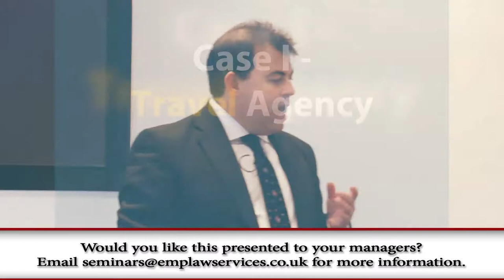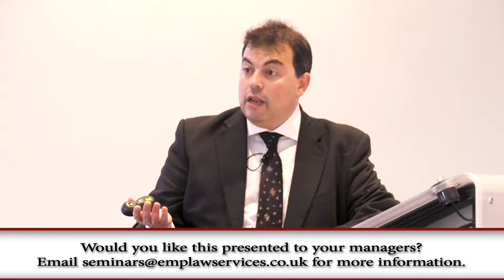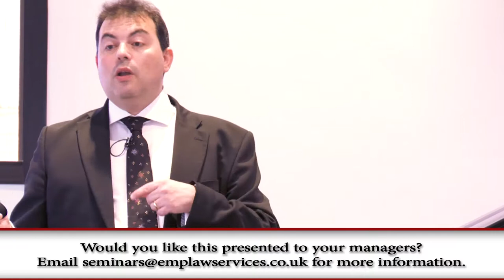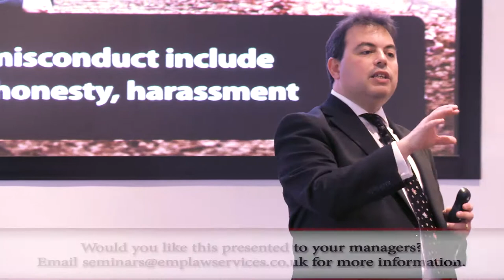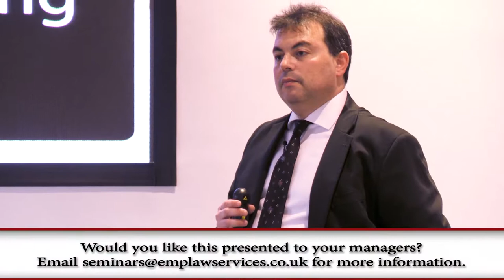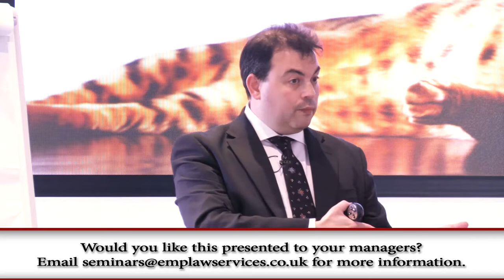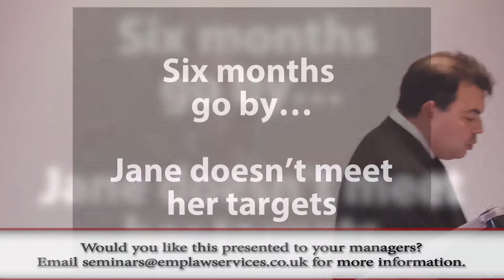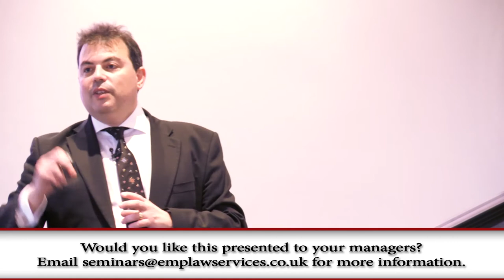How to Handle Disciplinary, Dismissal and Performance Management Situations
Aimed at managers and junior HR Professionals, learn how (not to) conduct disciplinary and performance management processes.  This is one of Daniel Barnett's keynote seminars, record live when being delivered to a FTSE-250 company in 2017.  See timings below.

CASE STUDY 1 involves Ian and Marcus, a salesman and IT technician at a large package holiday operator. They get into a fight in a pub, and there is an argument about whether one provoked the other. The ensuing disciplinary hearing goes wrong at every step, being conducted by a line manager who doesn't know what he's doing. Daniel explains all the errors, and shows the delegates how to run a perfect disciplinary investigation and decision making process, and also graphically sets out the difficulties line managers can experience in tribunal hearings.

CASE STUDY 2 involves Jane, a stuck-in-her-ways receptionist who has run reception and the conference room at a local high street firm of accountants since they opened their doors 25 years earlier. The younger partners want to performance manage her out, but the older partners don't want to be disloyal to her. Daniel takes the delegates through each step needed for a perfect performance management process, including informal discussions, warnings, setting targets and keeping the right records. Matters get more complicated when the receptionist lodges a grievance halfway through the process. This time, the manager does everything correctly, showing the 'right' way to handle performance management.

0:00 Intro
5:03 Case Study 1: Disciplinary and Dismissal
10:22 The Basics of a Fair Dismissal
17:04 What should you put in a disciplinary letter?
26:41 11 tips for running a disciplinary hearing
37:54 The right to be accompanied
46:01 6 things to think about before dismissing
53:43 Offering an appeal
1:07:35 Case Study 2: Performance Management
1:11:26 Dealing with it informally
1:19:33 Dealing with employees who put in a grievance
1:25:24 The performance management meeting
1:30:27 How do you establish a fair performance dismissal?

BRING ME IN-HOUSE TO PRESENT THIS SEMINAR TO YOUR MANAGERS:
At this unique 2 hour event, I will take a group of your line managers through real-life case studies, teaching them how to handle awkward disciplinary, performance and attitude problems.

This course is designed for line managers who might need to conduct disciplinary or performance management meetings. They'll learn the best way to handle conversations to ensure a positive outcome, reducing their reliance on the HR department.

WHO AM I:
I'm Daniel Barnett, an employment law and HR barrister.  I advise and represent clients in employment tribunal litigation. and work out of a set of Chambers in London I have a weekly podcast and am often asked to speak on the national and international legal and HR lecture circuits.  I’ve written about fifteen legal textbooks (the main one is and run a membership club for smart, ambitious HR Professionals I present the legal hour on LBC Radio, the UK’s leading commercial talk radio station

IMPORTANT INFORMATION:
The information in this video is for general guidance only and, although I believe it was correct at the time it was recorded (2017) the law may have changed since then.  You should always seek your own independent legal advice.